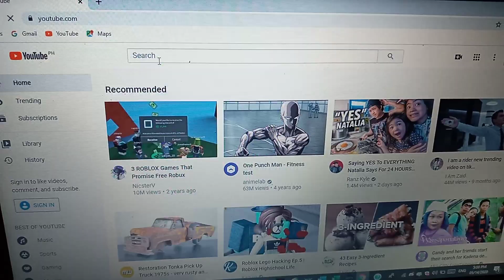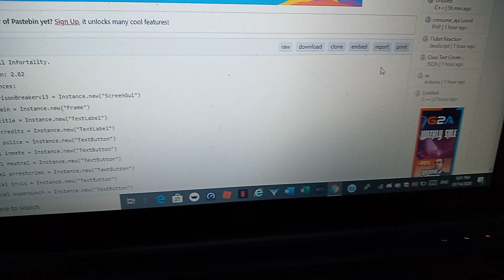This is how ti start the vid tan